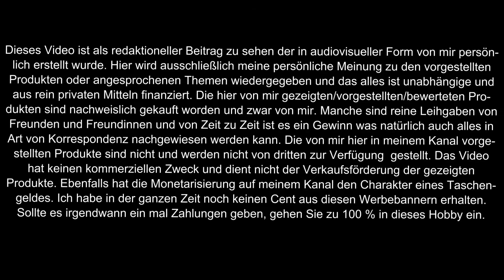shoreditch E-Liquid: Love & Joy in der Kurzvorstellung!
Servus Freunde des guten Geschmacks. Das zweite Video von 6. Wieder mal haben wir hier ganz komplexe Creationen die seines gleichen suchen! Wieder was ganz außergewöhnliches. Wieder kann ich sagen, dass habe ich noch nie gedampft. Unglaublich komplexe und aufregende Liquids. Man muß es mögen, doch, selbst wenn nicht, hat man hier wieder zwei ganz besondere geschmackliche Erfahrung gemacht. Aber macht euch selbst ein Bild.

Vape safe & Vape on!